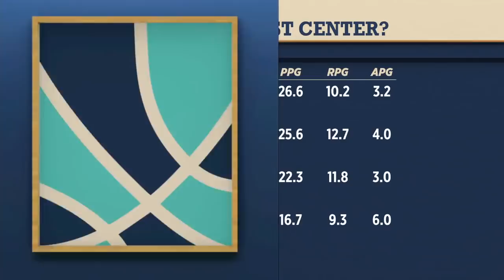Dion Waiters is probably done with the Heat after his latest incident, Bobby Marks says | The Jump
Rachel Nichols, Amin Elhassan and Chiney Ogwumike discuss Denver Nuggets big man Nikola Jokic hitting a pair of game-winners vs. Joel Embiid's Philadelphia 76ers and Karl-Anthony Towns' Minnesota Timberwolves, and debate whether Jokic is the best center in the NBA. They then (2:30) discuss the latest incident involving Miami Heat guard Dion Waiters, with Bobby Marks saying on The Hoop Collective podcast that it likely means he's played his last game for the team.